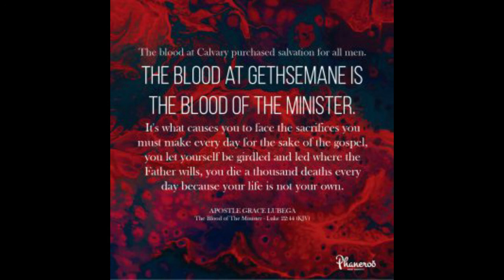Life in the blood